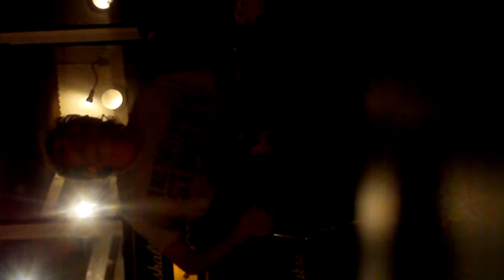astrôpôtes a woé ?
Que le Règne Vienne = Sa r'âme ADAM et ève s'en tappe !